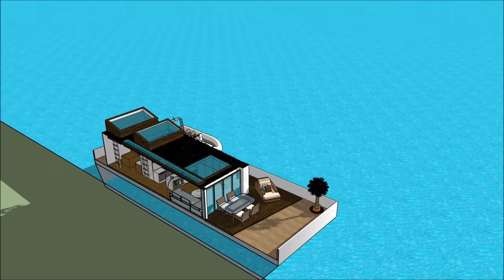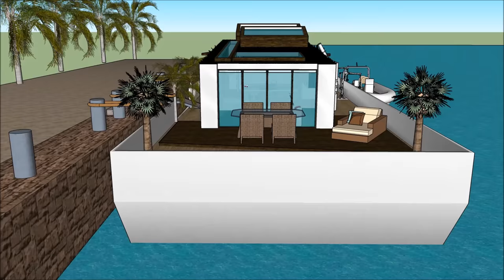Floating mansions in Toronto CANADA by the sea houseboats real estate agent luxury houseboating on a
The Floating mansions in Toronto CANADA by the sea houseboats real estate agent luxury houseboating on a is made to sustain quality of life: Calgary Edmonton Toronto Québec  city Vancouver Montreal Ottawa Surrey  Winnipeg Niagara Halifax Kitchener Burnaby Richmond Abbotsford Coquitlam Mississauga Greenland Nuuk  Brampton Hamilton Markham Vaughan Kitchener Windsor Greater Sudbury Oshawa Barrie St. Catharines Kingston Guelph Laval Gatineau Longueuil Sherbrooke Saguenay Lévis Trois-Rivières Saskatoon Regina Longueuil Ottawa–Gatineau  Edmonton Sherbrooke Anchorage Alaska Yukon British Colombia Manitoba Ontario Nunavut NewFoundland  Kalasallit Nunsat Kamloops Lethbridge Thunder Bay Conception Bay Cape Breton Guelph or elsewhere.

The Floating mansions in Toronto CANADA by the sea houseboats real estate agent luxury houseboating on a includes an Extravagant Barge Design ready for the extravagant user to rent the barge Houseboat Calgary Edmonton Toronto Québec  city Vancouver Montreal Ottawa Surrey  Winnipeg Niagara Halifax Kitchener Burnaby Richmond Abbotsford Coquitlam Mississauga Greenland Nuuk  Brampton Hamilton Markham Vaughan Kitchener Windsor Greater Sudbury Oshawa Barrie St. Catharines Kingston Guelph Laval Gatineau Longueuil Sherbrooke Saguenay Lévis Trois-Rivières Saskatoon Regina Longueuil Ottawa–Gatineau  Edmonton Sherbrooke Anchorage Alaska Yukon British Colombia Manitoba Ontario Nunavut NewFoundland  Kalasallit Nunsat Kamloops Lethbridge Thunder Bay Conception Bay Cape Breton Guelph  or elsewhere world wide.

The Floating mansions in Toronto CANADA by the sea houseboats real estate agent luxury houseboating on a has three level plans with basement underneath it, which consist all the facilities needed for the renter. The Houseboat Barge has a unique modern contemporary design with unique architectural features. It has its own lounge area with gorgeous view of the bay. Calgary Edmonton Toronto Québec  city Vancouver Montreal Ottawa Surrey  Winnipeg Niagara Halifax Kitchener Burnaby Richmond Abbotsford Coquitlam Mississauga Greenland Nuuk  Brampton Hamilton Markham Vaughan Kitchener Windsor Greater Sudbury Oshawa Barrie St. Catharines Kingston Guelph Laval Gatineau Longueuil Sherbrooke Saguenay Lévis Trois-Rivières Saskatoon Regina Longueuil Ottawa–Gatineau  Edmonton Sherbrooke Anchorage Alaska Yukon British Colombia Manitoba Ontario Nunavut NewFoundland  Kalasallit Nunsat Kamloops Lethbridge Thunder Bay Conception Bay Cape Breton Guelph